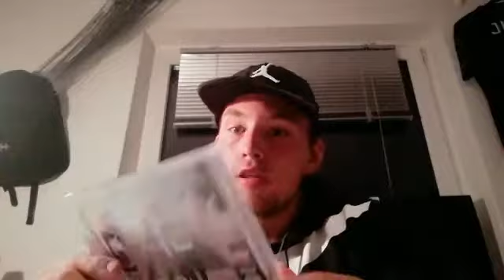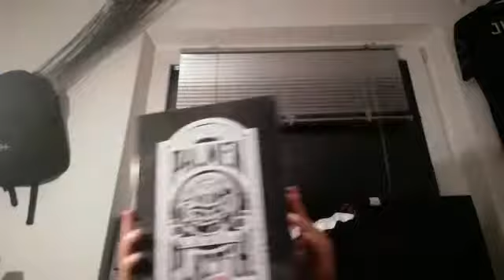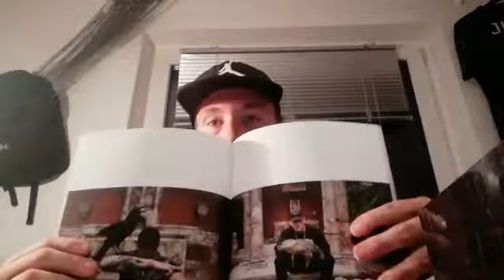Bonez & Raf camora-Palmen aus plastik 2 (LTD fan BOX Edition) Unboxing!!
Deutschraap suport auf gönner basis